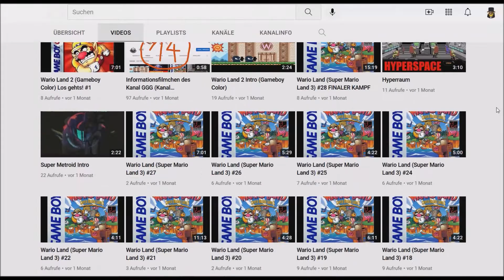Informationsfilmchen des Kanal GGG (Kanal Informationsfilm 18)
Hier wieder Infos, ach ja ihr Daumen runter Maxis... hier gibts bald keine Daumen mehr runter he he... und der Zylinderhut ist neu...